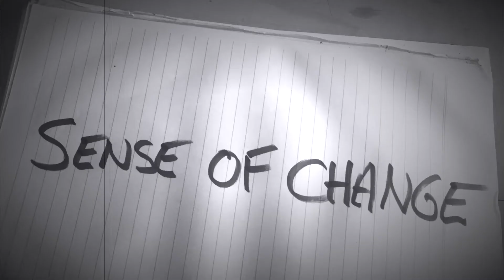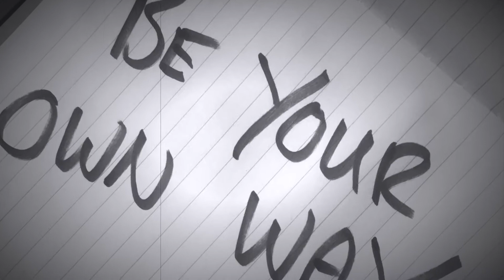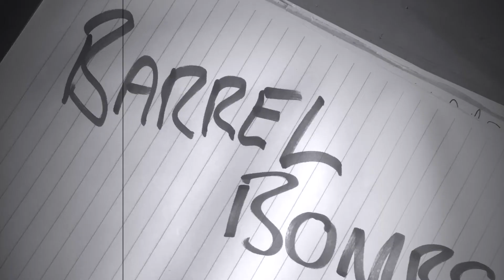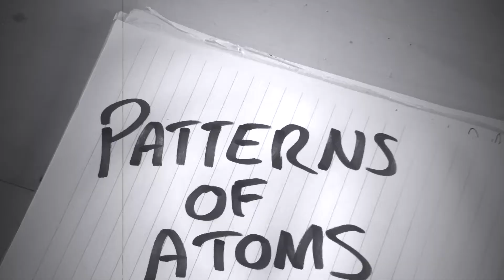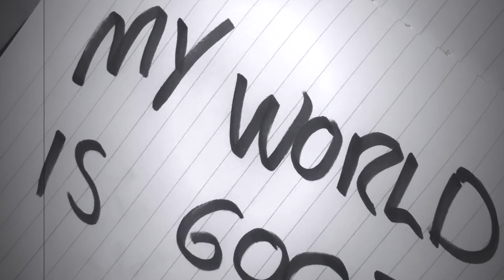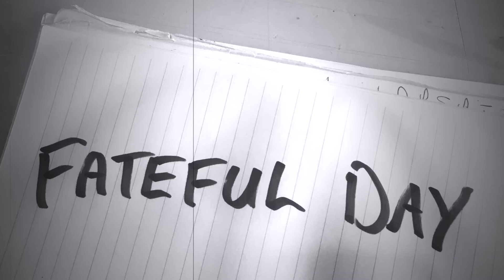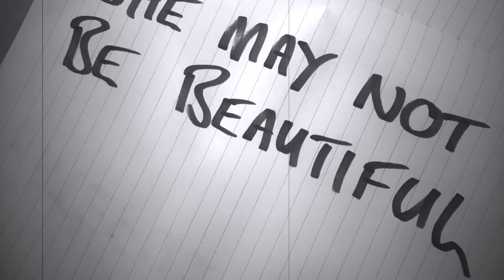George St. Normal @ ZanziBar 14:7:18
George St. Normal playing live at ZanziBar, Dunedin, NZ, 14 July 2018
Video by Manson Wright.

Track Listing:
Sense of Change (0.25)
Be You Own Way (4.52)
Hollow Man (6.53)
Barrel Bombs (11.21)
The Mayor of Humble Town (14.42)
Patterns of Atoms (17.30)
My World is Good (20.30)
Lucky Ones (23.20)
Tsunami of Love (27.32)
Fateful Day (33.21)
She May Not Be Beautiful (36.53)